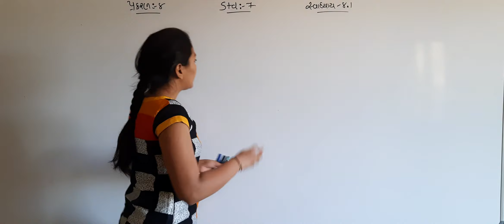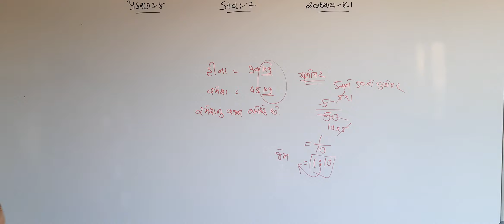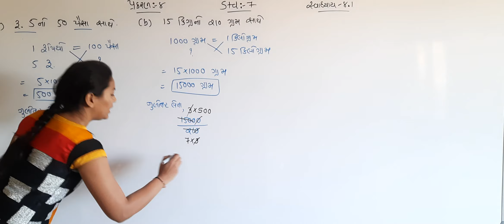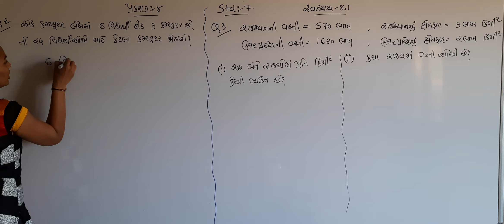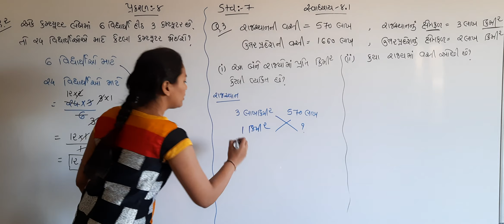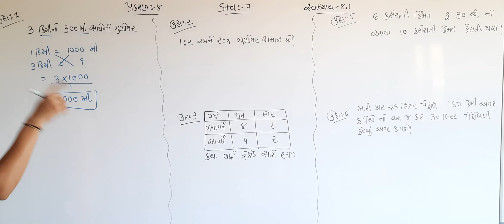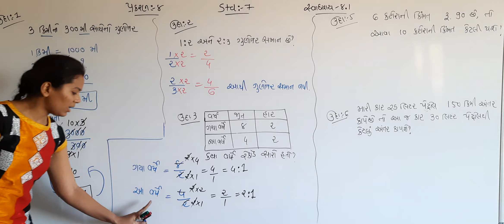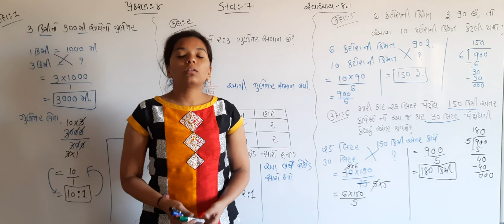# Std 7 # Maths # Chapter - 8 # Lecture - 1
રાશિનું માપન